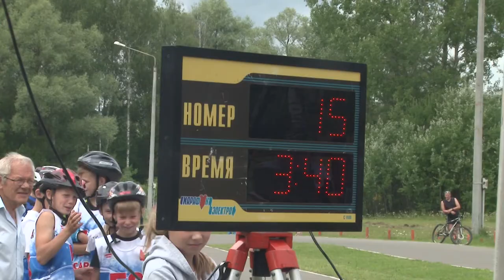Открытое первенство Сарова по лыжероллерному спорту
В Сарове прошло открытое первенство по лыжероллерному спорту на призы администрации города. Наш город на нём представили воспитанники спортивной школы олимпийского резерва «Атом».